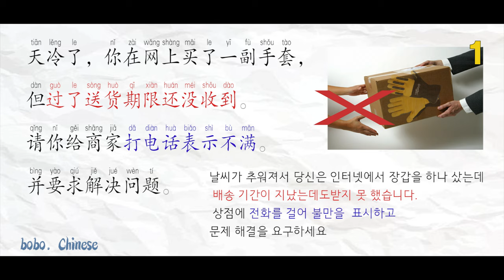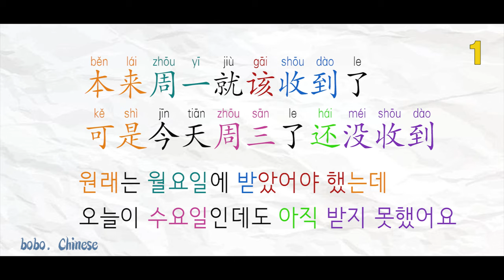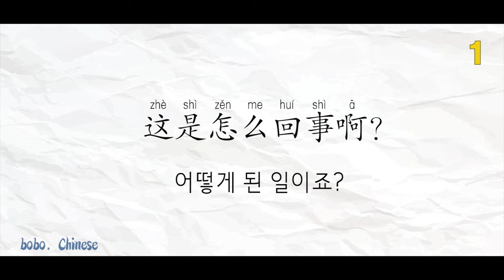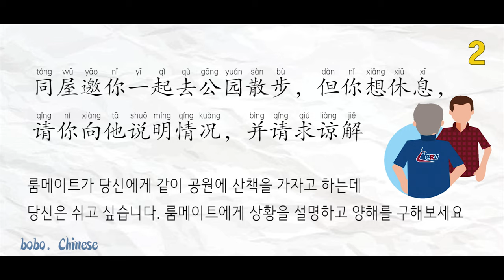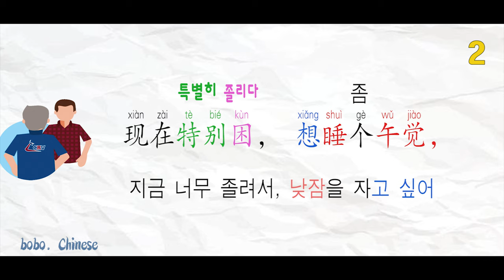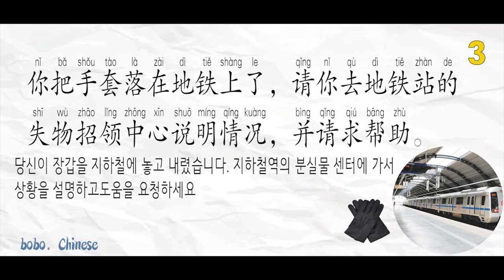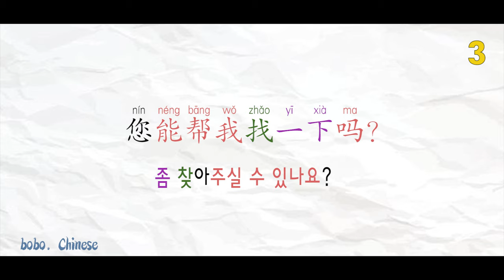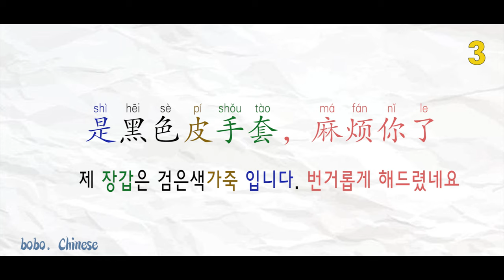TSC part6第六部分1~3